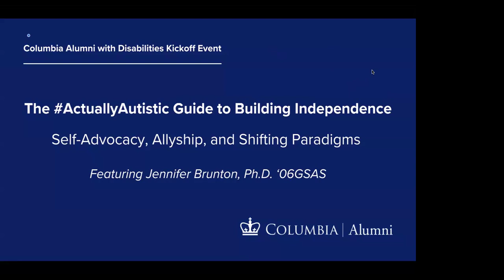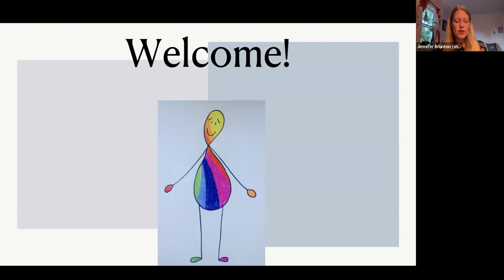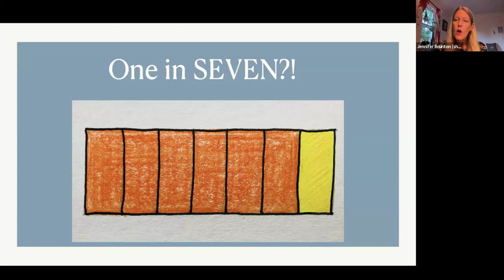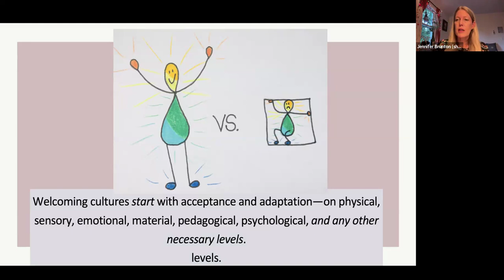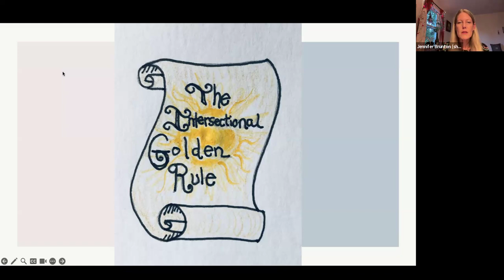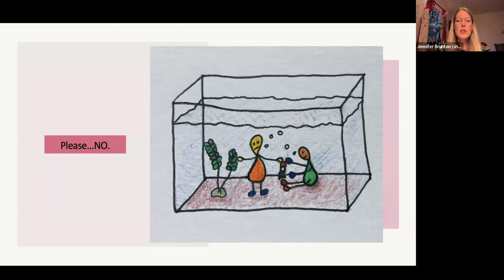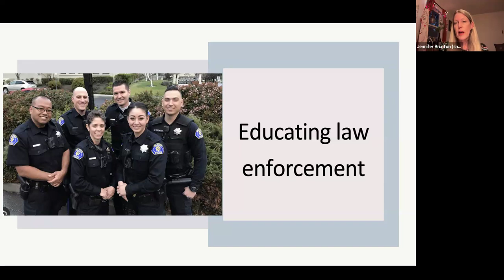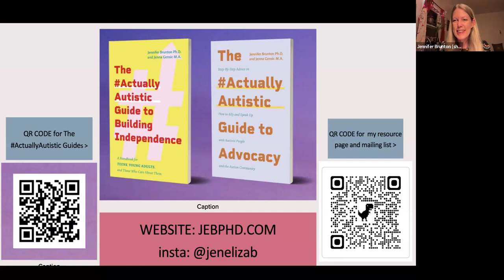The ActuallyAutistic Guide to Building Independence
'The ActuallyAutistic Guide to Building Independence’ debuts as the first event for Columbia Alumni with Disabilities, founded by Leslie A. Zukor.

Jennifer Brunton, '06GSAS, Ph.D. is the co-author, with Jenna Gensic, M.A., of The ActuallyAutistic Guide to Advocacy: Step-by-Step Advice on How to Ally and Speak Up with Autistic People and the Autism Community and The ActuallyAutistic Guide to Building Independence: A Handbook for Teens, Young Adults, and Those Who Care About Them.

Every topic in these empowering, affirming books was chosen, shaped, and informed by perspectives and insights from more than 100 ActuallyAutistic people. Brunton consults on neurodiversity inclusion and regularly gives keynotes and other talks, workshops, and classes based on these books.

Brunton holds a doctorate in sociology from Columbia University. At Columbia, she was a fellow throughout her many years of graduate school based on the quality of her academic work, but struggled to navigate departmental dynamics. She decided early on that she wanted to be a community college professor, both to teach underserved students and to be in a presumably less difficult environment.

She then spent 10 years teaching ethics, bioethics, religion, and philosophy at the Community College of Vermont, while working as a freelance editor on Fulbright proposals and academic books. In 2016, she pivoted to full-time editing and writing. Jennifer has written and edited for some of the most distinguished names in publishing, including Content Innovo, Guidehouse, Forbes, Random House, and Mirabella.

She collaborated with Carlos Davidovich, M.D. on Five-Brain Leadership: How Neuroscience Can Help You Understand Your Team, Master Your Instincts, and Become a Better Leader. She has also owned her own yoga centers and real estate businesses, and wrote a literary mystery under a pen name. In her free time, she loves to paint, hike, and practice yoga.

The Autistic parent of an Autistic son and a Neurotypical daughter, Jennifer is passionate about making the world a better place for people who think, learn, and experience life in unique ways. Her parenting blog, Full Spectrum Mama, has been advancing civil rights for all—with a focus on neurodiversity and intersectionality—for more than 10 years.